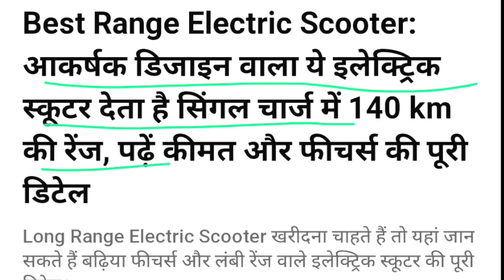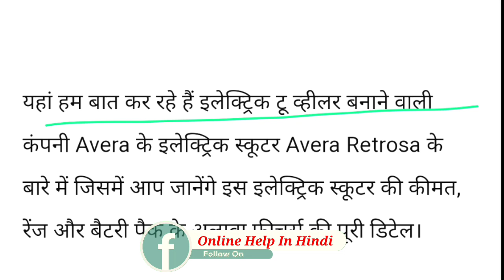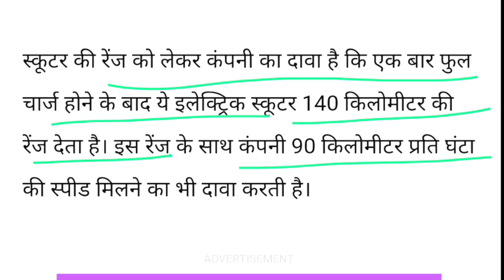आकर्षक डिजाइन वाला! ये इलेक्ट्रिक स्कूटर देता है! सिंगल चार्ज में 140 km की रेंज!!